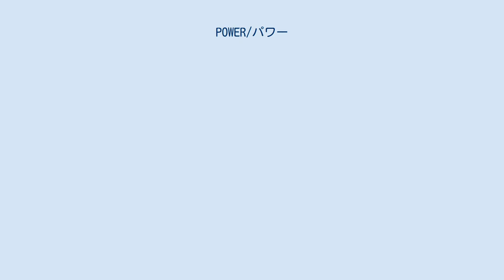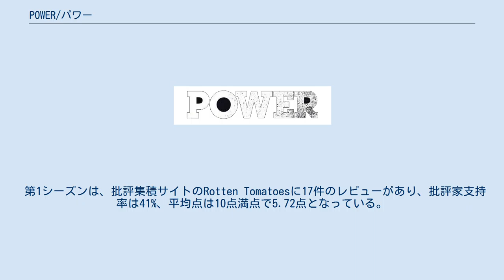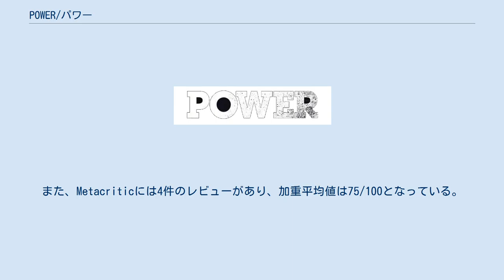POWER/パワー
『POWER／パワー』（原題: POWER）は、2014年から2020年まで放送されたアメリカ合衆国のテレビドラマシリーズ。
クラブ経営者とドラッグディーラーの2つの顔を持つ男を描く。
コートニー・A・ケンプと50セントが製作を務め、オマリ・ハードウィック、ジョセフ・シコラ、ナトゥーリ・ノートン、リーラ・ローレン、50セントらが出演した。
アメリカでは2014年6月7日にStarzで放送が開始され、2020年2月9日に最終第6シーズンで完結した。
 日本では2016年9月30日にHuluから日本語字幕版が配信された。
2020年にSTARZPLAYから配信された際に日本語吹き替え版が製作され、第6シーズンはSTARZPLAYから先行で配信、後日Huluでも日本語吹き替え版が配信された。
 2020年には本作の続編でタリク･セントパトリックを主人公とするドラマ『POWER/パワー ブックII:ゴースト』の放送が開始された。
 ニューヨークでナイトクラブを経営するジェームズ・“ゴースト”・セントパトリック。
彼は麻薬カルテルと取引するドラッグディーラーという裏の顔を持っていた。
順風満帆に見えた彼の生活だったが、不穏な影が忍び寄る。
 『POWER／パワー』のキャスト。
上段左からオマリ・ハードウィック、ナトゥーリ・ノートン、リーラ・ローレン、カーティス・ジャクソン (50セント)。
 第2シーズンは、Rotten Tomatoesに9件のレビューがあり、批評家支持率は100%、平均点は10点満点で7.83点となっている。
 第3シーズンは、Rotten Tomatoesに9件のレビューがあり、批評家支持率は78%、平均点は10点満点で6.33点となっている。
 第4シーズンは、Rotten Tomatoesに6件のレビューがあり、批評家支持率は83%、平均点は10点満点で8.0点となっている。
 第5シーズンは、Rotten Tomatoesに6件のレビューがあり、批評家支持率は100%、平均点は10点満点で8.8点となっている。